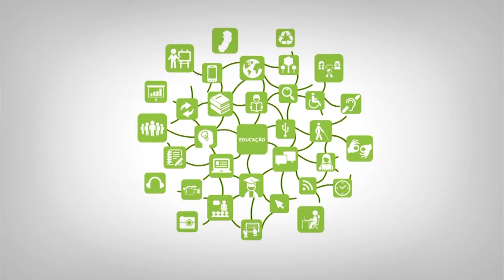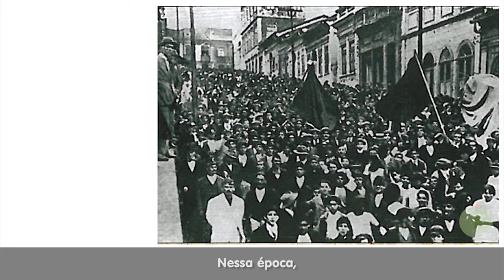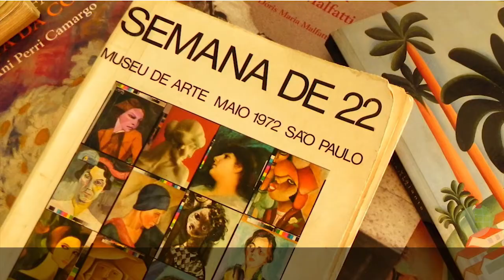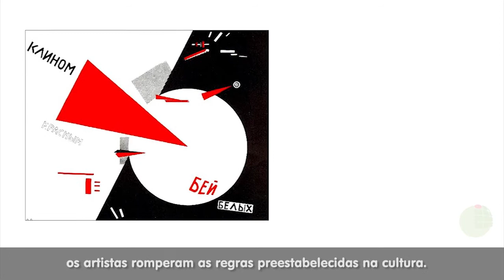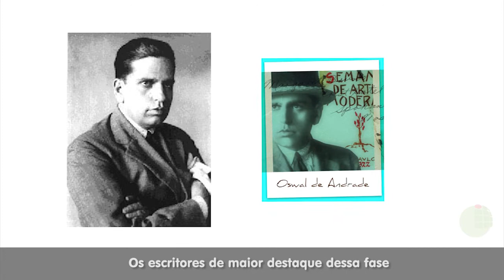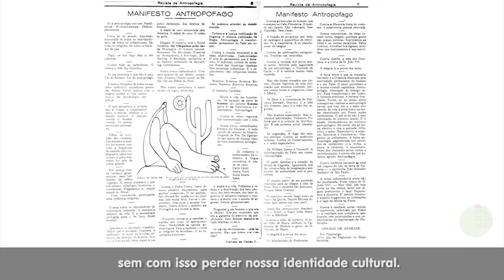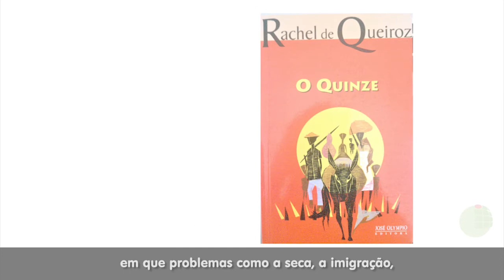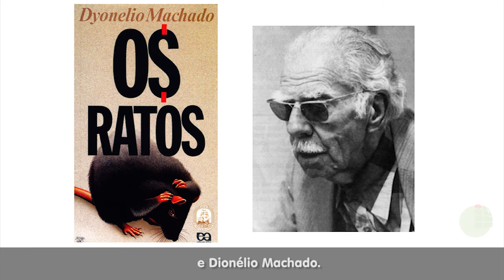Videoaula - Literatura Brasileira III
Curso: LLP
Disciplina: Literatura Brasileira III - Revisão 4ª Semana
Professor: Fabrícia Pazinatto